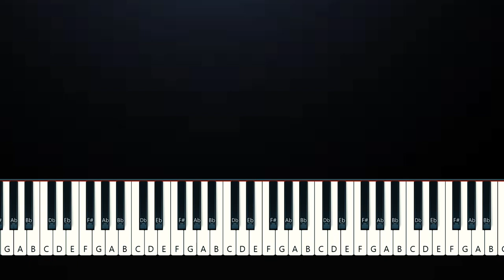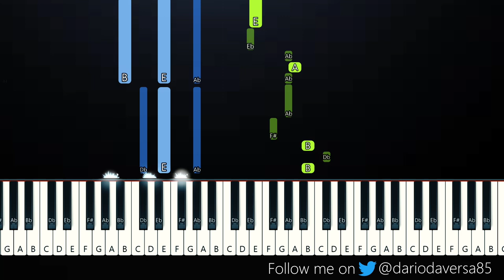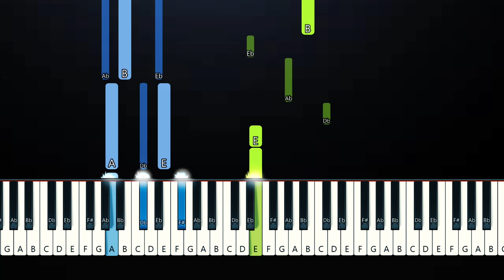WILLOW - hover like a GODDESS (Piano Tutorial)